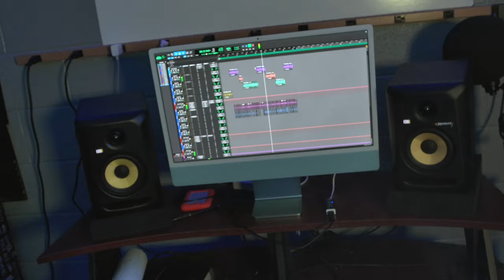GUTTA - Levitatin (Shot By Dexta Dave)